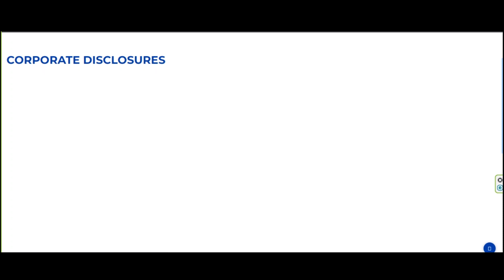Cash Dividend Announcement NAMUNUKULA PLANTATIONS PLC XD Date 19 Jan 2023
Date of initial announcement            09 Jan 2023

Dividend per share (Rs.)                     Voting : 14

Type of dividend                                  First interim

XD date                                                 19 Jan 2023

Payment date                                       08 Feb 2023

Description                                           Refer to the Attachment